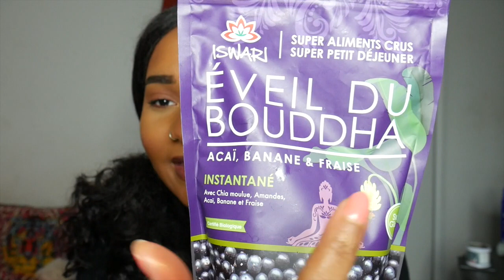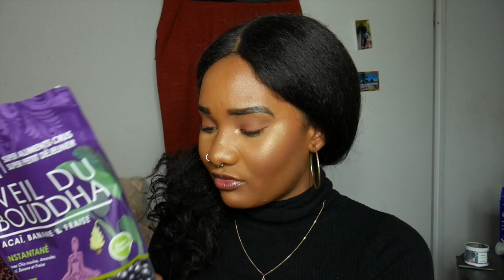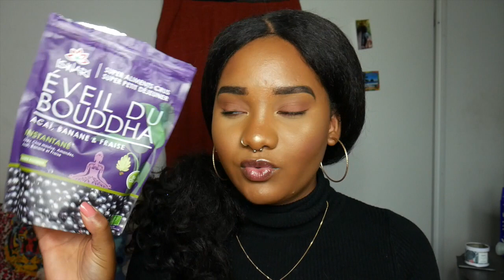FAVORIS CAPILLAIRE , MAKE UP & SKIN CARE DU MOMENT // MINI BN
Je vous présente mes indispensables capillaires du moment , mes chouchous make up et favoris soin pour la peau !

❤️Déroulez moi ❤️

Pour être au courant des dernières vidéos , n'hésitez pas a me suivre sur les réseaux 😁 :

Produits mentionnés :

Bonnet Satin & Wax ( Jai une taille XL )

Bonnet chauffant naturel

Après shampoing desert essence

Crème capillaire desert essence

Lait de coco et miel provenance nature en vente chez Naturalia.

Sacha Buttercup

Black up brown nude palette ( Utilisé le code OCTOLY20 pour bénéficier de -20% sur vos achats )